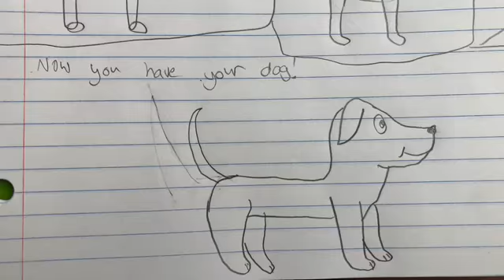How To Draw A Simple Dog